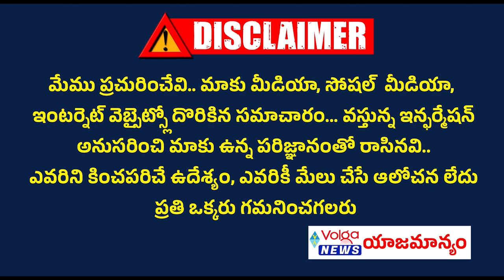కాంగ్రెస్ లో చేరిన మీర్పేట్ 43వ డివిజన్ కార్పొరేటర్ గజ్జల రామచందర్